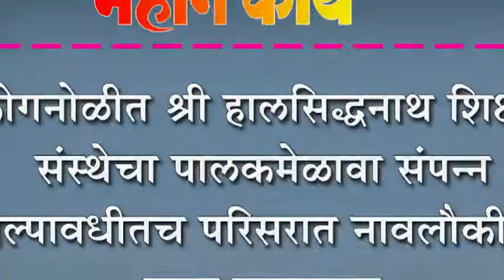कोगनोळीत श्री हालसिद्धनाथ शिक्षण संस्थेचा पालकमेळावा संपन्न